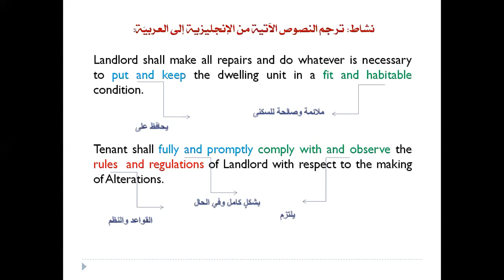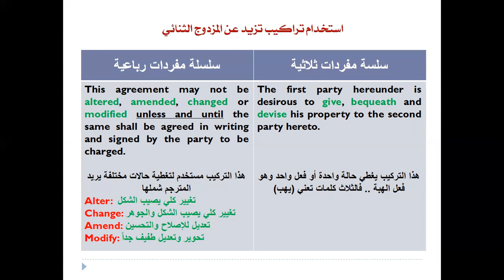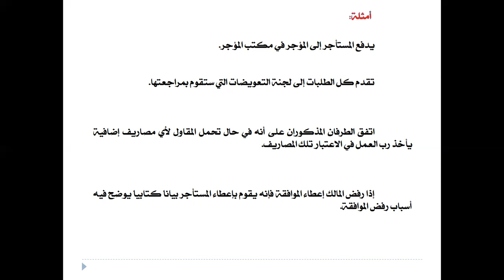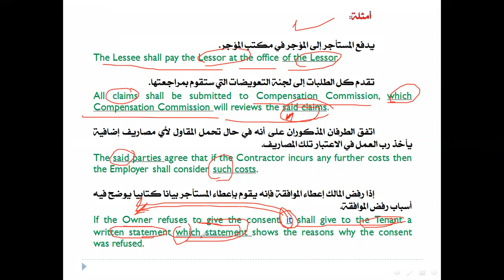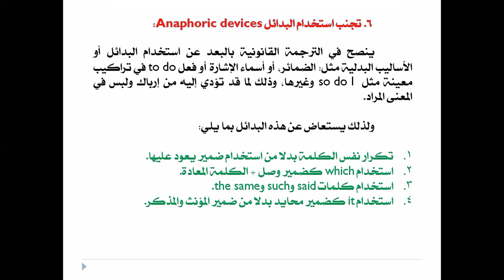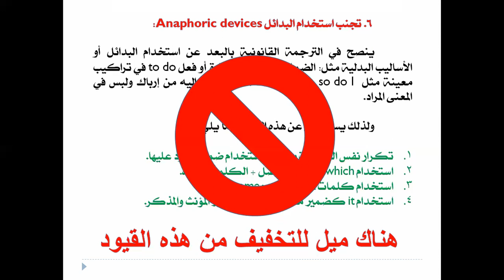صياغة العقود باللغة الإنجليزية - المحاضرة السابعة: تجنب استخدام البدائل Anaphoric Devices